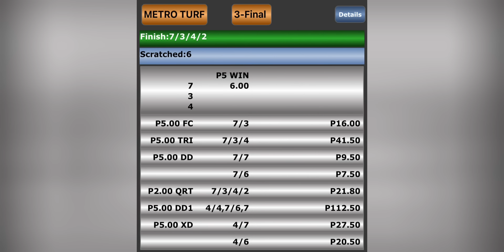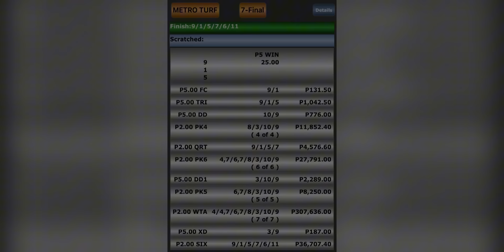RACE REWIND | AUGUST 7, 2024 | WEDNESDAY MMTCI RACING | Karera Sa Pinas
Race rewind and dividends for August 7, 2024, Wednesday, MMTCI Racing. Enjoy!